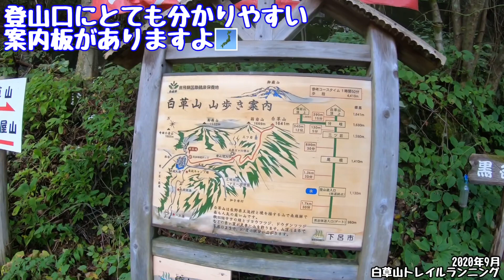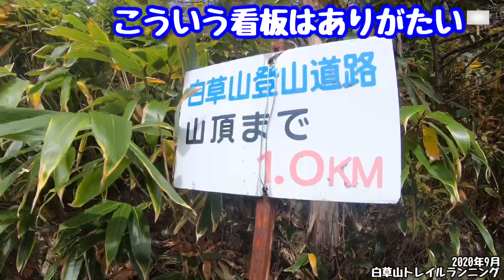【トレラン】×【ルナサンダル】寝坊してスタートした白草山トレイルランは果たして登頂出来るのか？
若干の体調不良で寝坊して
登る予定だった山は、不可。
ということで予定変更。
その時間からでも可能な山を
自分の行きたい山リストから選ぶ。
前から、いろんな方の
YAMAPで素敵な写真を見て
行きたかった白草山に決定。
頭痛は残ってるけど
今後レースの時、途中で
頭痛になることもらあるだろうし
それを踏まえて頑張りました。
道はとても分かりやすく
景色も良くて素敵な山でした